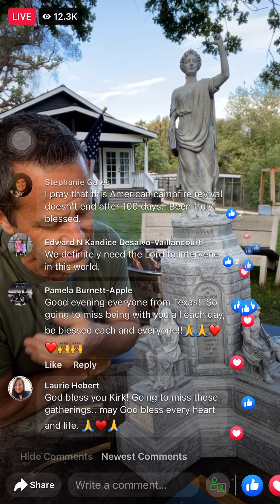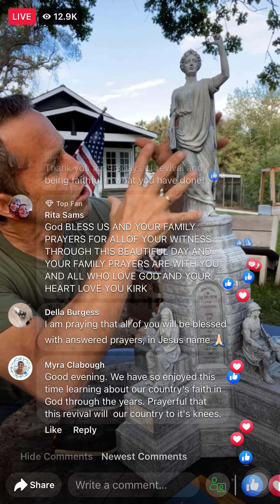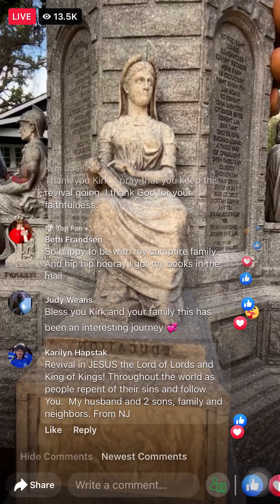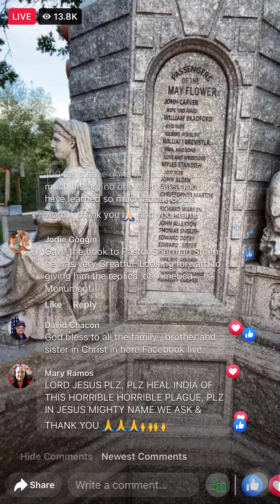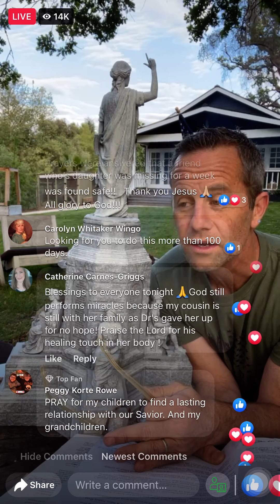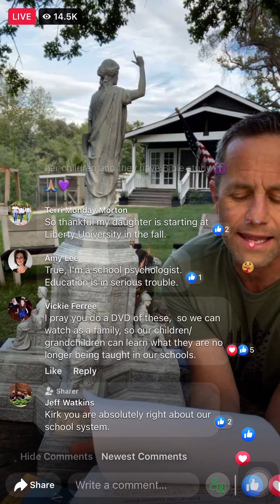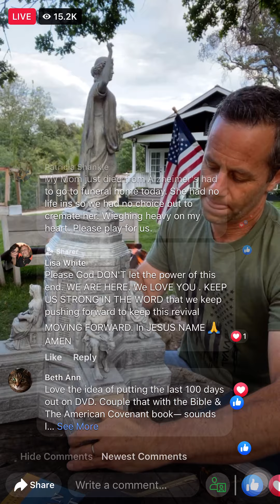Kirk Cameron’s American Campfire Revival 🔥🔥 Day 96 of our 100 Day Plan (Monumental Education)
American Campfire Revival 🔥 🔥 Day 96 of our 100 Day Plan (Monumental Education)